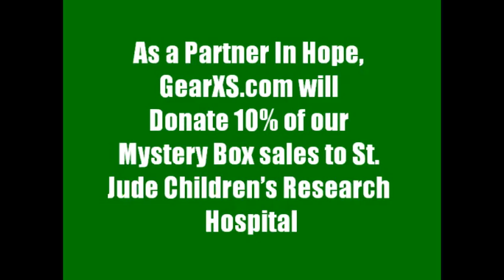GearXS.com "THE CHRISMAHANUKWANZAKAH BOX" - HOLIDAYS MYSTERY BOX - FREE SHIPPING!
Ho Ho Ho! Holidays are Here!

Like Surprises?!?! want to surprise yourself? or maybe your Kids? need present for Mom or Dad? want to surprise Grandma? or maybe your Grandchildren? have no fear... the CHRISMAHANUKWANZAKAH BOX is Here!

It's your choice of either "CHRISMAHANUKWANZAKAH BOX" for $24.99, or Gear it up to the to "CHRISMAHANUKWANZAKAH XS BOX" with an even greater chances to win BiG!

Some people have said to receive a "BlueRay Player" or a "Dell Laptop Computer" or "42" LCD TV"... Ask Aaron A from NY, Paid $24.99 and got Southwest Roundtrip ticket... or Maybe Randy L from TN... he got Sony 46" LCD HD TV...

We are going to give you The Most Amazing Holiday Box you can dream of with special prizes including: Vizio 42" LCD HD TVs, Roundtrip Southwest flying tickets, Dell Computer systems, Asus Netbooks , Dell Notebooks, Logitech Speaker Systems, GPSs, SanDisk Sansa MP3/4, Nintendo Wii, Xbox 360 Game console, Logitech Guitar Hero wireless Controllers, Laser Pointer... with over 40,000 items in stock, who knows what you'll receive.